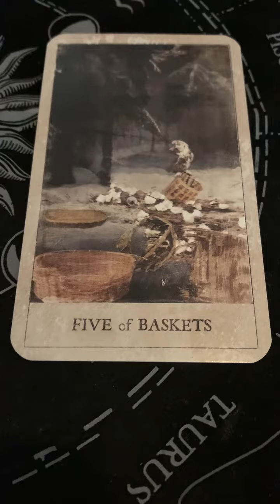Cardoftheday 5 of Baskets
Ashylisa.com